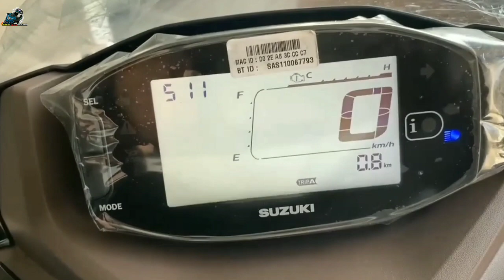New 2022 Suzuki BURGMAN Street 125 New Released Color First Look Walkaround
New 2022 Suzuki BURGMAN125 Street New Released Color First Look Walkaround